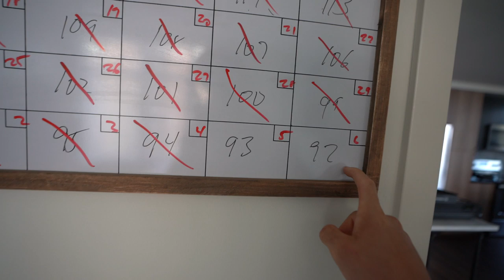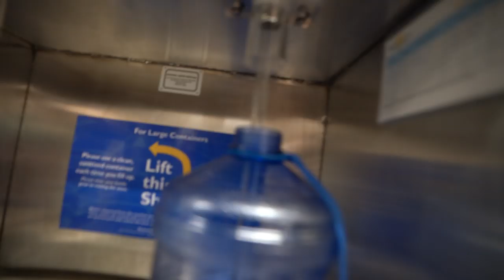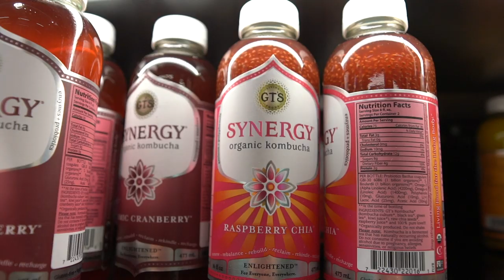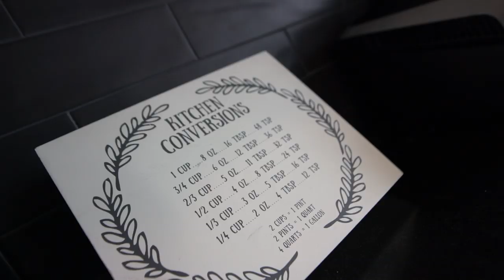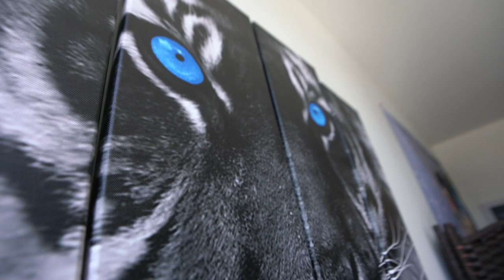Full Home Tour As A Fitness Influencer